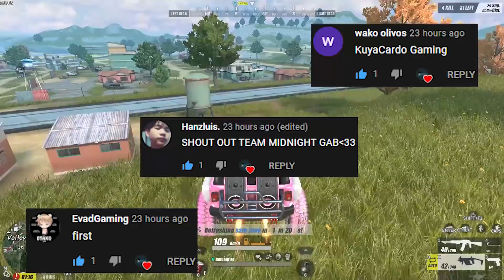SOLO SQUAD: PATAY ANG PIKON NA BATA! | SOLO SQUAD RANDOM CLIPS (Ros Highlights)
PC SPECIFICATION:

Ryzen 5
GIGABYTE MOTHERBOARD
16 Gig of Ram Hyper X RGB DDR4 3200mhz
240 Gig SAMSUNG EVO SSD
240 Gig M2 KINGSTON ONBOARD SSD
2TB BARRACUDA STORAGE